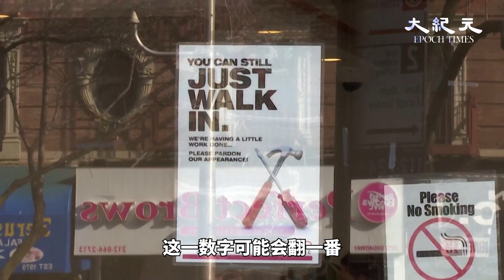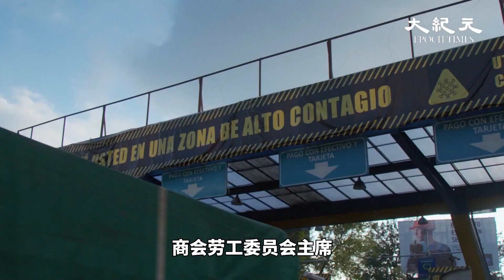奥密克戎传播速度太快，堪比1918年大流感堪比，大多数人奥密克戎无症状【时事追踪】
奥密克戎传播速度太快，堪比1918年大流感，大多数人奥密克戎无症状【时事追踪】
支持#新加坡大纪元！新加坡 大纪元关注重点新闻！

世界正在经历一个独特的时刻 在过去的五六周内 Omicron变种病毒感染的人数 可能比自1918年流感大流行以来的 任何时期都多。 《华尔街日报》2月6日报导说 英国国家统计局的调查和模型显示 自去年11月下旬Omicron出现以来 估计有超过六分之一的居民感染了中共病毒 当局估计，在丹麦 大约五分之一的人感染了这种病毒 在以色列，九分之一的人感染了这种病毒 追踪全球健康状况的西雅图华盛顿大学 健康指标与评估研究所所长 克里斯托弗‧默里（Christopher Murray）说 “这是一个令人难以置信的独特时刻 如此多的人同时感染了病原体”

快來加入吧：
🔥WhatsApp广播群：加大纪元手机号（ ）到手机通信录，发WhatsApp信息给大纪元要求加入广播群，大纪元就会把您加入了！